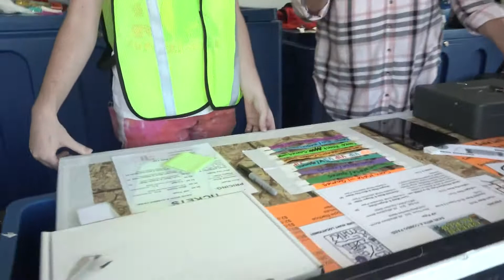CROWD SURFING - GIBSON HAUNTED MAZE